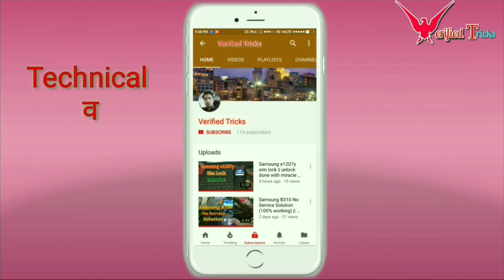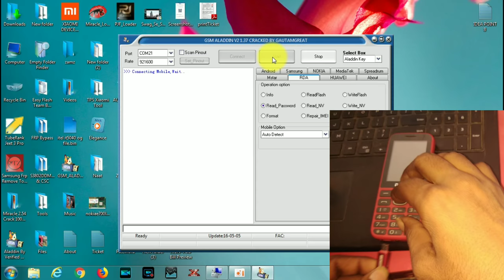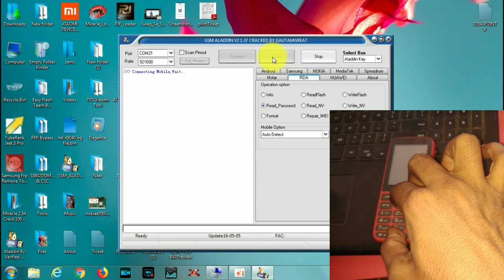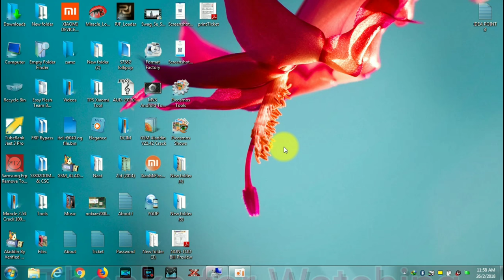Any Keypad phone password/pin unlock without flashing/data loss || Verified Tricks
I am showing you this video peace p8 phone password unlock without flashing/data loss within one Click.
You can try any other phone this method.

Mobile Reaparing Software And Hardware Solutions.